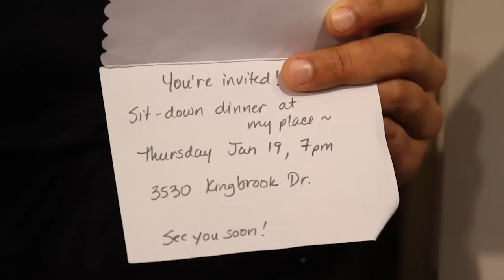Line 39 Wines - Dinner Theatre (submission)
Old ways become new again, in this short film for Line 39 Wines. Directed by Lucinda Chrisman.